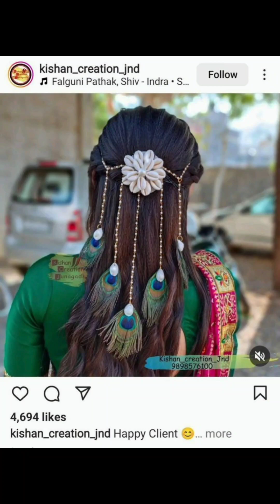Beautiful hairstyle 🥰🥰🥰 collection